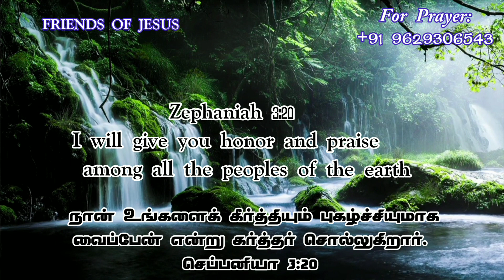Todays Promise Word | 10-12-2022 | Indraya vasanam | Today Bible Verse in Tamil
FOR PRAYER AND COUNSLING:
Miss Pr. Christina Ruban,

Our Address (எங்கள் முகவரி) :
Pr. Ruban
Newlife AG Church,
North Street,
Boothapandy-629852
Kanniyakumari District
Tamilnadu,India.

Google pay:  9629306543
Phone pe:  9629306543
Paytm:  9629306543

Account details:
Name :Ruban P
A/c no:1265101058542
Bank    :Canara Bank
IFSC     :CNRB0001265
BRANCH:Boothapandy